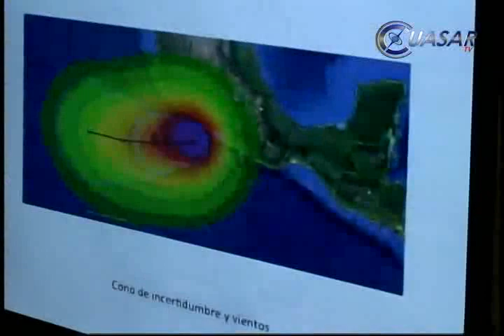Noticias de Morelia y Michoacán en breve, CuasarTv 4 de Diciembre 2013